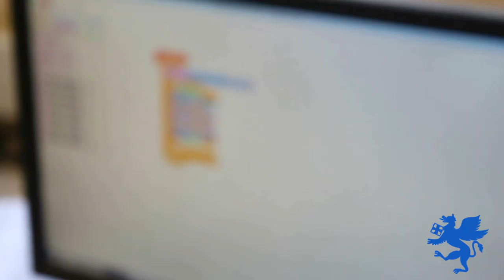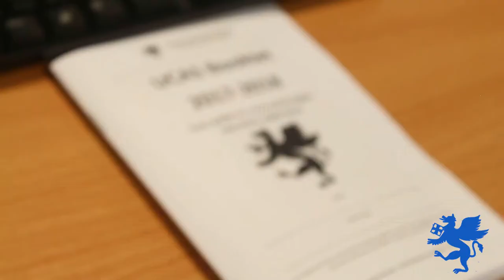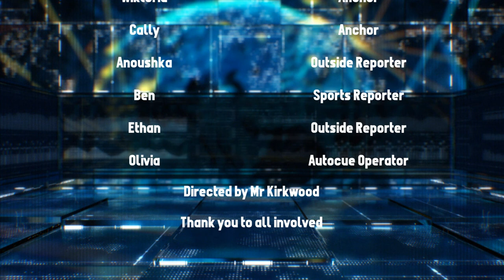Rutherford Report June 2017 | Mark Rutherford School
The June 2017 edition of The Rutherford Report. Recent news from Mark Rutherford School. Follow @mrsreport on twitter for more.